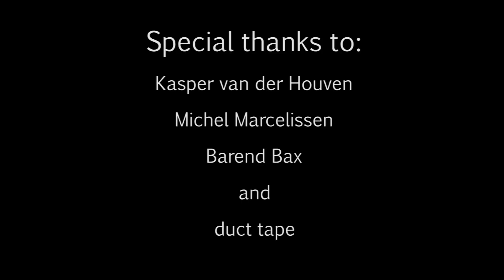Proelium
In every conflict, there are two sides. None of them are specifically wrong or right. They are just incapable of seeing each other's perspective. When these two opposites clash, the only real victims are the ones that never wanted to fight in the first place.

With characters based on the jugendstill and futurism movement

a short stop-motion animation made by Suriya Siero, Marin Dophemont, Loïs Westra and myself